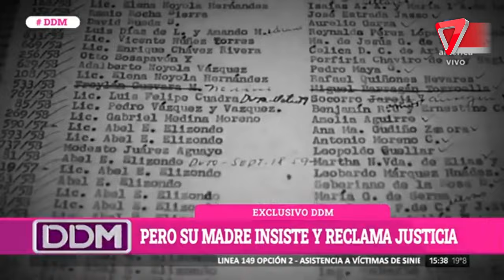🔷Lucas Lencina: a nueve años de su muerte, su madre pide justicia